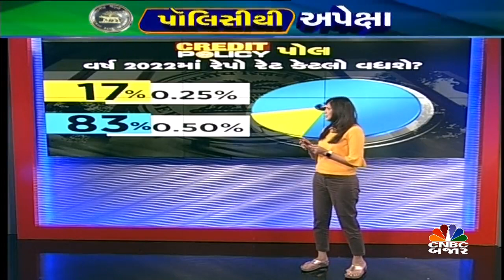RBI ક્રેડિટ પૉલિસી પોલ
RBI ક્રેડિટ પૉલિસીને લઇને શું બની રહ્યા છે અનુમાન જાણો પ્રિતી દલાલ પાસેથી